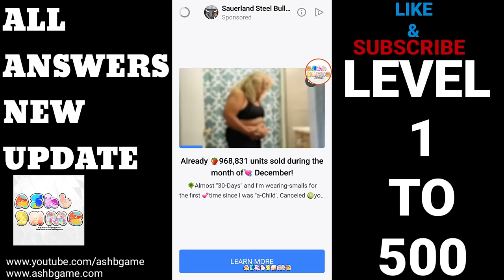Words Story ALL 500 DAYS ANSWERS/Walkthrough FILGA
Words Story Game Walkthrough Day 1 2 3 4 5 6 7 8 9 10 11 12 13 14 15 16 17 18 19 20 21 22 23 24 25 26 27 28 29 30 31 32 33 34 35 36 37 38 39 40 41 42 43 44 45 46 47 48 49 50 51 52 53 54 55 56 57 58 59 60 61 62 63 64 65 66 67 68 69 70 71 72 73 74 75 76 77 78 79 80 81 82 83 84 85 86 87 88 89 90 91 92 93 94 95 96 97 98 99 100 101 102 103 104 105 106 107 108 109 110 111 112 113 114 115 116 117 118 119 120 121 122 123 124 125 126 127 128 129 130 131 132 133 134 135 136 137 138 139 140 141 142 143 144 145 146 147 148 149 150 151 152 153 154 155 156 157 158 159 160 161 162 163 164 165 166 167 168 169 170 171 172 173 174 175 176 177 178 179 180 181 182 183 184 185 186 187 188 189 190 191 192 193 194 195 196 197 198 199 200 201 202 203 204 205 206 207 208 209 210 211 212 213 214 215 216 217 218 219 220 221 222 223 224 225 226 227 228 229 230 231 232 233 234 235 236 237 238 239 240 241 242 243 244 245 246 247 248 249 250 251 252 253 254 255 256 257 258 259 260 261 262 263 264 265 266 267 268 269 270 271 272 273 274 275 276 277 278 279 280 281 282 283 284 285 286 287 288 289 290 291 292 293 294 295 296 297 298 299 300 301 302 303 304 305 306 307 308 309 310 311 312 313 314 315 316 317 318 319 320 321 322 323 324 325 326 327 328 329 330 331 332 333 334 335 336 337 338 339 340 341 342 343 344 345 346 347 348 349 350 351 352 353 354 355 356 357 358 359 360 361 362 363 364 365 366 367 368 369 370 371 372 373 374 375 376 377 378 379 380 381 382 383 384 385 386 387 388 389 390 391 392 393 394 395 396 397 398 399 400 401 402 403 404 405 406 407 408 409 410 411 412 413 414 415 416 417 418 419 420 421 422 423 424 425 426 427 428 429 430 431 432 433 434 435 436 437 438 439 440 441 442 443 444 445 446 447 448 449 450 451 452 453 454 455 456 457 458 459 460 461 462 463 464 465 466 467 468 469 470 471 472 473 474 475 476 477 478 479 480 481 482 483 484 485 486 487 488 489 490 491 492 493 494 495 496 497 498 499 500 All Answers Gameplay No Boosters Filga WordsStory Level .